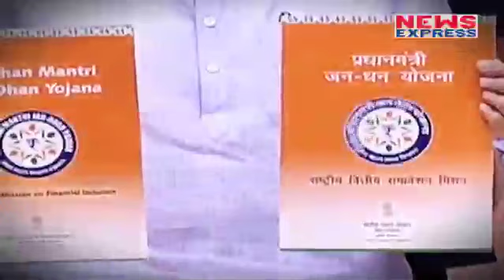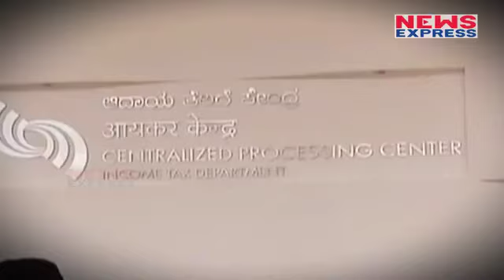Demonetization और GST जैसे कदम नहीं उठाएंगे अब Modi, 2019 तक बड़े फैसलों से तौबा !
The Narendra Modi government is unlikely to undertake any major reform in the remainder of its term but may channel its energy to publicise achievements and emerge more people-friendly with lower taxes, says a report. "Rather than look to conquer new ground in the run-up to the 2019 hustings, we expect Prime Minister Narendra Modi to focus on cementing the success of his reforms and infrastructure projects already started. More focus will be on administrative initiatives and not new legislative reforms on the macroeconomic front," Barclays India chief economist Siddhartha Sanyal said in a weekend note.
लोकसभा चुनाव को यूं तो दो साल हैं लेकिन खबरों की मानें तो मोदी सरकार लोकसभा और विधानसभा चुनाव साथ करा सकती है जो 2018 में ही हो जाएगा... ऐसे में मोदी सरकार अब कोई भी बड़ा कदम नहीं उठाएगी. चुनाव को देखते हुए मोदी सरकार नोटबंदी और जीएसटी जैसे कठोर कदम उठाने से खुद को दूर रखेगी?